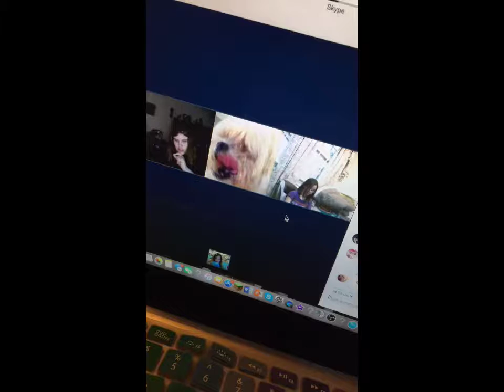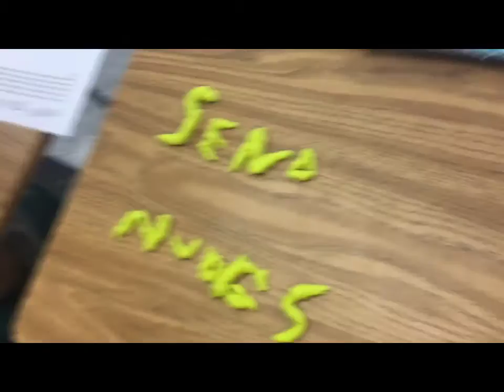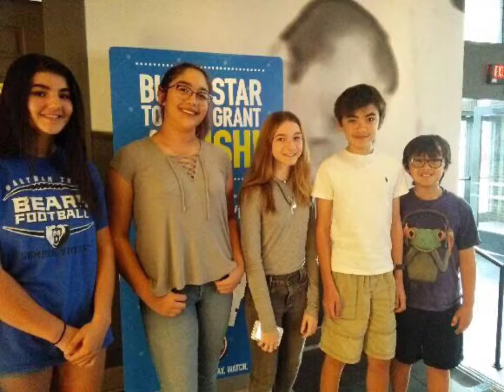2016 recap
wooo

shit some of this was from 2017 LMAO GOOD JOB